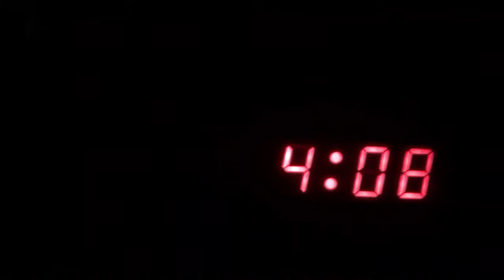Jamie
A short film made for the Collective Behind the Door Challenge.

Credits:
Henry Webb
Bo Zhong
Mencia Santos Echart
William Stephenson
Lindon